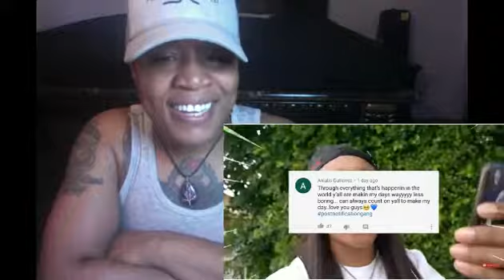BTG reaction to Leaking My *PRIVATE* Videos ONLINE For $500!! (INSANE REACTION)